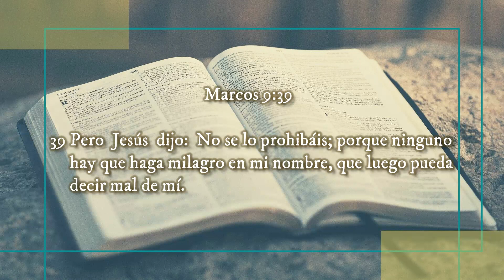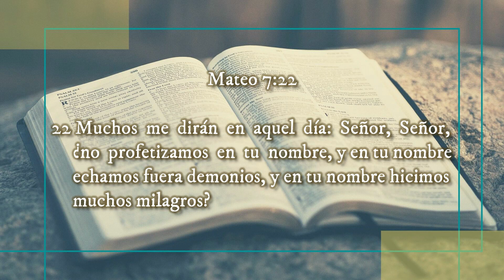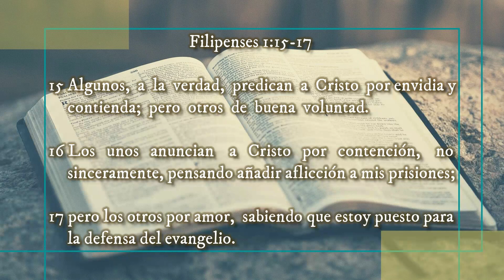✅ El EXCLUSIVISMO NO es de DIOS ◀ Pastor Mario Villegas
El EXCLUSIVISMO no es de DIOS

Reflexiones Cristianas

‼Recomendado‼
🔥Las || BIENAVENTURANZAS de ↪JESÚS↩